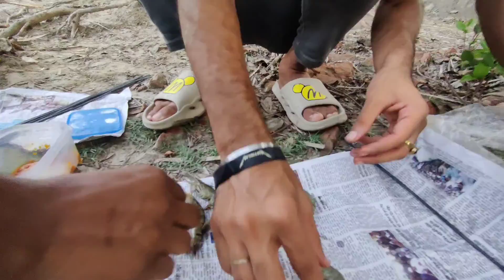Fish kabab video | inside the river | shadhinfishingvlog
welcome to our Chanel Shadhin Fishing Vlog .

আপনারা এই চ্যানেলের মাধ্যমে দেখতে পাবেন কিভাবে মাছ ক্রয় বিক্রয় করা হয়।

আমার এই চ্যানেলে নিয়মিত ভিডিও আপলোড করা হবে।

আপনারা এই চ্যানেলের মাধ্যমে জানতে পারবেন বিভিন্ন মাছের দাম।

আরো দেখতে পাবেন কিভাবে
 মাছ সাজানো হয় এবং কিভাবে মাছ বিভিন্ন জেলায় পাঠানো হয়।